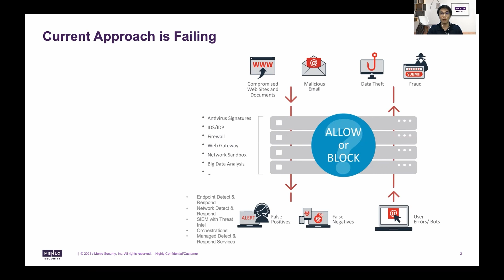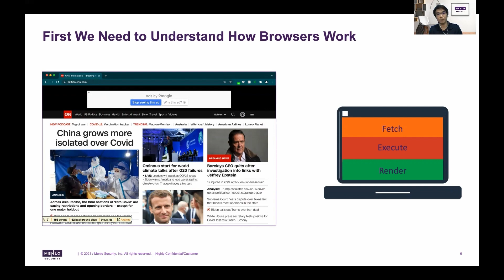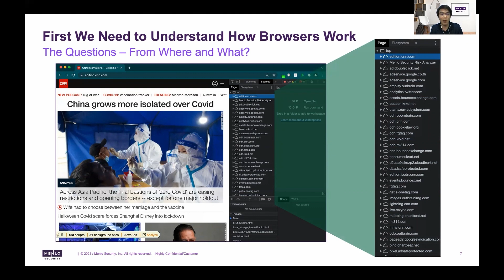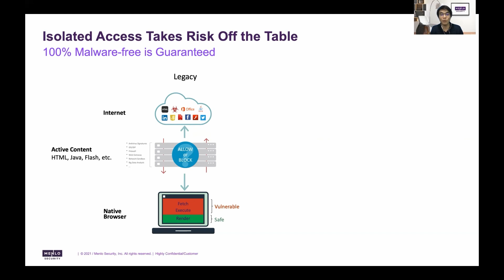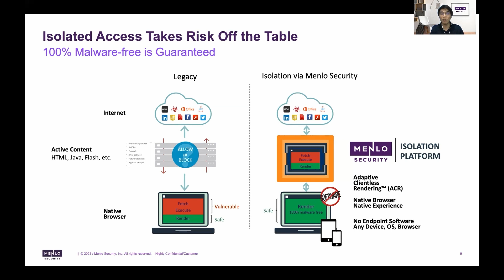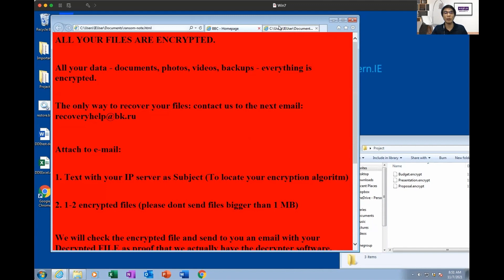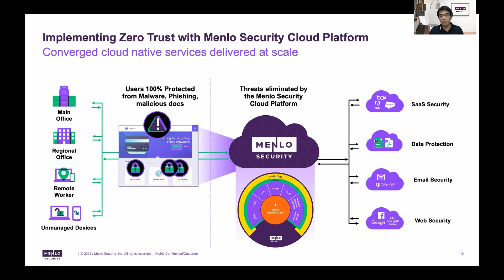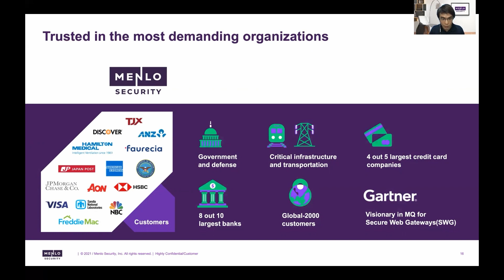Security without compromise (Conducted in Thai)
Security without Compromise
Mr. Anurak Chuetanapinyo, Senior Regional Sales Engineer – APAC,
Menlo Security
With Field Service Management (FSM), Enterprise Asset Management (EAM) and Enterprise Resource Planning (ERP), we provide innovative digital transformation to customers who are moving to the new digital era. Learn how IFS Enterprise solutions help you to revolutionize into digital transformation strategy.

การรักษาความปลอดภัยแบบที่ไม่ต้องมีการประณีประนอม
คุณอนุรักษ์ เชื้อธนะภิญโญ, วิศวกรฝ่ายขายอาวุโสประจำภูมิภาคเอเชียแปซิฟิก,
บริษัท เมลโล่ เซคเคียวริตี้
ด้วยการจัดการบริการภาคสนาม (FSM), การจัดการสินทรัพย์องค์กร (EAM) และการวางแผนทรัพยากรองค์กร (ERP) เรามอบการเปลี่ยนแปลงทางดิจิทัลเชิงนวัตกรรมใหม่ให้กับลูกค้าที่กำลังก้าวไปสู่ยุคดิจิทัล

มาร่วมเรียนรู้โซลูชั่นบริหารจัดการระดับองค์กรของไอเอฟเอสว่าสามารถช่วยให้คุณปฏิวัติสู่กลยุทธ์การเปลี่ยนแปลงทางดิจิทัลได้อย่างไร